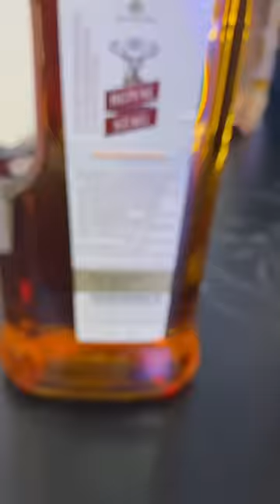ROYAL STAG GOA